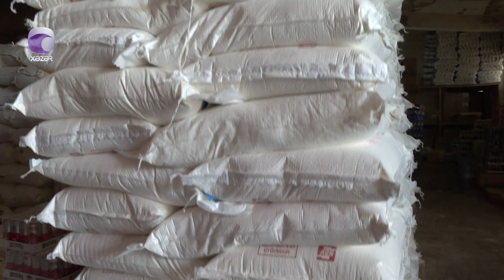Un kəskin ucuzlaşıb - Bəs çörəyin qiyməti niyə düşmür?